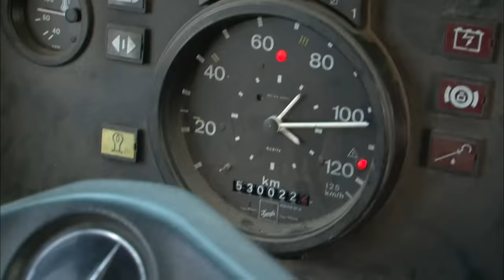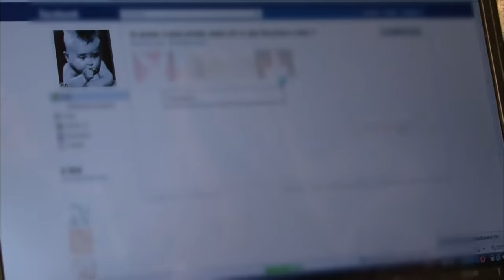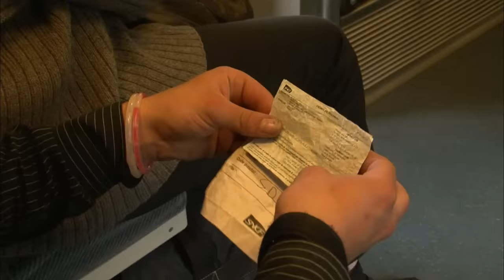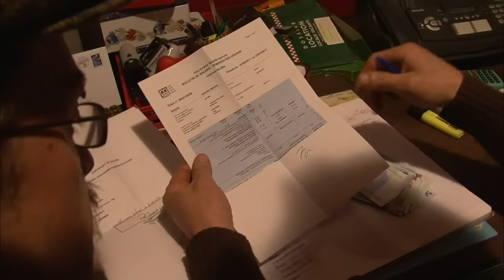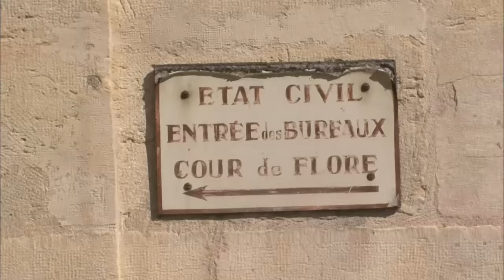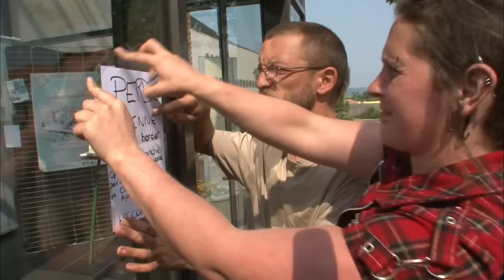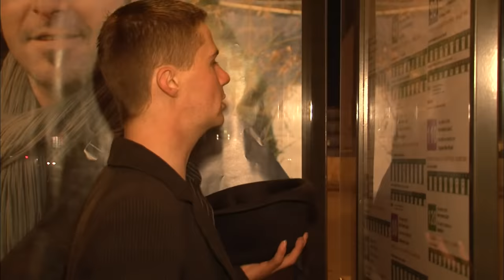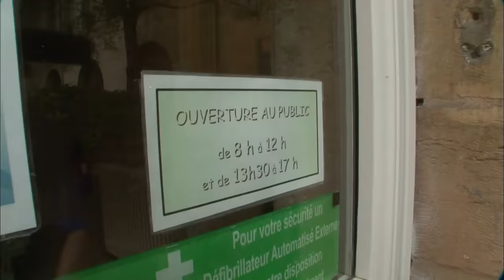Sur la route : une nouvelle façon de vivre heureux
Est-il possible, aujourd'hui, de vivre autrement ? Peut-on quitter le mode de vie sédentaire pour prendre la route et renouer avec le nomadisme ? Sans appartenir à la grande famille du cirque ni à celle du voyage, ils sont de plus en plus nombreux à tenter l'échappée. À pied, en roulotte, en camion aménagé, ils essaient de créer leur espace de liberté, en marge d'un système qu'ils jugent sclérosant. Nous les avons suivis pendant plus d'un an.

00:00 Avant de plaquer son job de manutentionnaire et son appartement, Nono, 27 ans, avait « une boule au ventre ». Jusqu'à ce qu'il rencontre une bande de punk-routard et décide de les suivre. Il connaît dans les premiers temps la rue, la manche, promène son sac à dos et ses chiens de squats en squats. C'était il y a cinq ans. Depuis il s'est acheté un camion qu'il a aménagé lui-même et gagne sa vie en faisant le tour de France des saisons agricoles. Toujours en bande, ils vont de problèmes d'argent en problèmes mécaniques mais heureux, sur une route où rien ne se passe jamais comme prévu. Une route où Nono va rencontrer l'amour en la personne d'Aurélie. Une jeune punk de 27 ans qui finance sa vie de routarde en travaillant comme infirmière. Nono partage aussi la route avec sa « frangine », sa meilleure amie Jimica. Elle non plus n'a pas trouvé sa place dans ce qu'elle appelle le « métro-boulot-dodo ». Comme lui, elle est issue de la petite bourgeoisie provinciale. Son bac en poche elle décide que son camion sera désormais sa maison, et, comme Nono, cela dure depuis 5 ans.

36:20 La route a ses belles histoires mais aussi ses naufrages. Pierre-Anaël, 28 ans, rêvait de nomadisme mais après six ans de bourlingue, de petits boulots en squats, sa route se limite au trottoir où il fait la manche. Quand nous le rencontrons, il est usé, décide d'en finir et de rentrer dans le rang. Il rêve désormais d'un appartement, d'un boulot et d'une famille, comme tout le monde. Mais il est plus facile de sortir du système que d'y entrer. C'est ce parcours à l'issue incertaine que nous avons filmé, pendant un an.

44:53 Joël a 49 ans. Pendant 25 ans, il travaille comme chauffeur routier. Il a une maison, une famille mais un sérieux problème avec l'alcool. Une addiction qui lui fera tout perdre. Malgré les traitements et les hospitalisations, rien n'y fait. Un jour il décide de jouer sa dernière carte en réalisant un rêve de gosse : vivre en roulotte avec des chevaux. Il la construit lui-même et part droit devant. C'était il y a deux ans, depuis il n'a plus bu une goutte d'alcool. Grâce au RSA et à la générosité des gens qu'il croise, il voyage aujourd'hui de village en village, avec Tim, un apprenti roulottier.